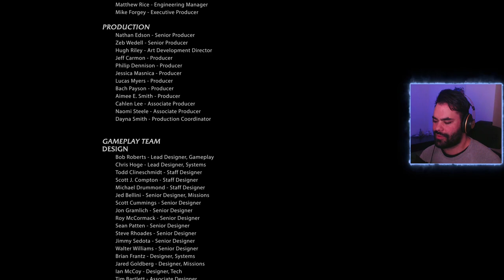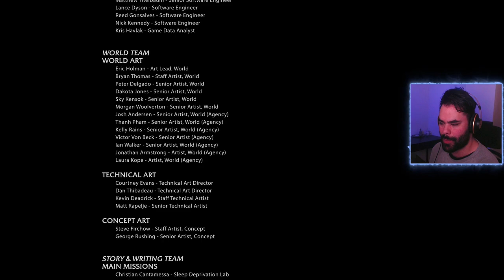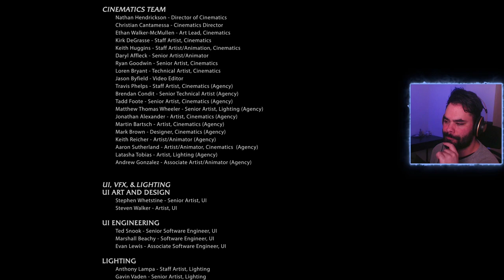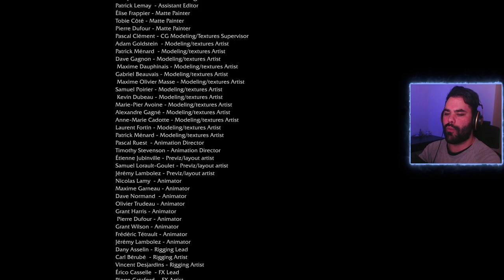Middle-earth: Shadow of Mordor | Part 2 END